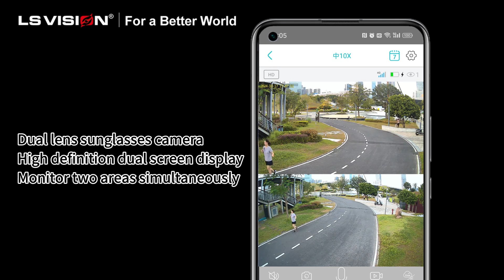LS VISION Camouflage Series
Camo series solar camera, in the case of no power supply, the use of solar panels can also be used outdoors, and the appearance is camouflage, can be well hidden